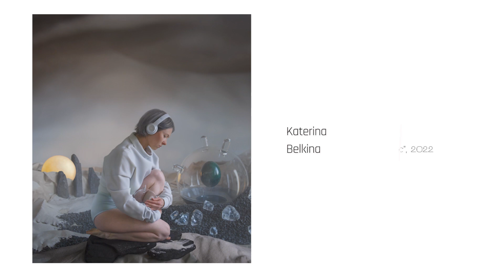Trailer of April Art Practice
Katerina Belkina invites you to look behind the stage of her still-life landscape making process and to join this art performance. Hope you like it!